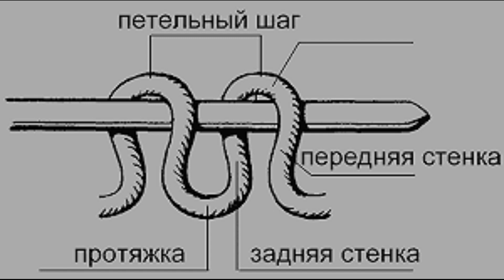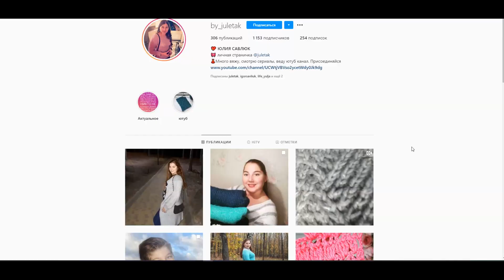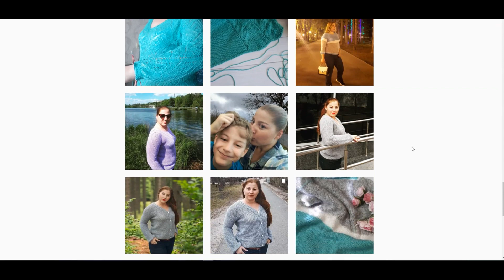Как вязать наклон влево спицами / Как убавить петлит с наклоном право спицами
Как вязать наклон влево спицами  / Как вязать наклон право спицами при круговом и поворотном вязании
ПОЛЕЗНЫЕ ССЫЛОЧКИ